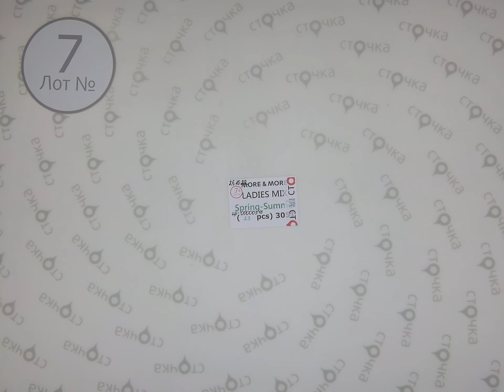MORE & MORE Ladies mix spring summer 7,сток одежда оптом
MORE & MORE Ladies mix spring - summer (лот№7)
Женский модный микс (сток)
Страна: Германия
Демисезон